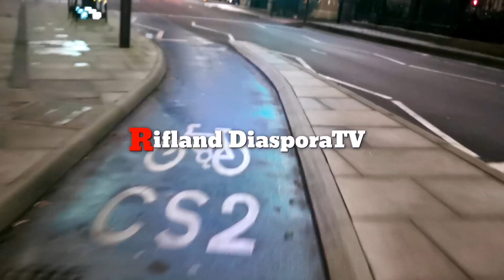جولة ليلية بدراجة Xiamoi الكهربائية مع نوفل المتوكل من لندن!